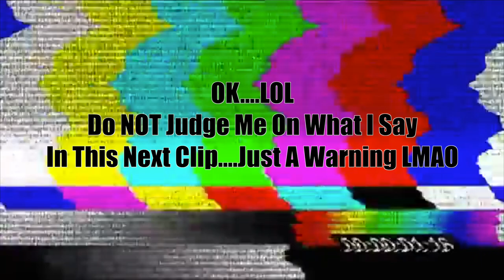HE SET ME UP!!! | Danganronpa V3: Killing Harmony Gameplay!!! | Part 4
In today's gameplay of Danganronpa V3: Killing Harmony, We recover from the last class trial and losing Kaede, but we discover that there are more parts to this school we haven't yet discovered, and there is a big magic show that has a crazy reveal of the trick in the end!!!